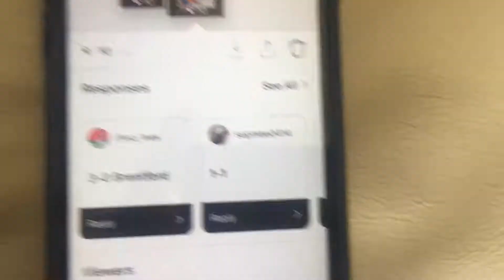Brentford vs Ipswich *match vlog* smoke bombs and relegation party